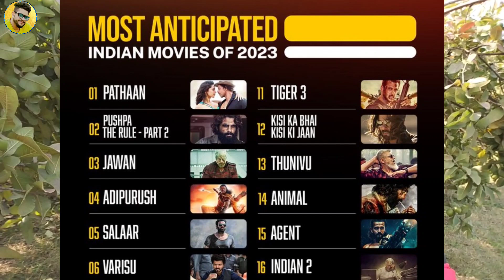Pathan Shah Rukh Khan | Pathan Movie boycott | Deepika | Pathaan Boycott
hajji